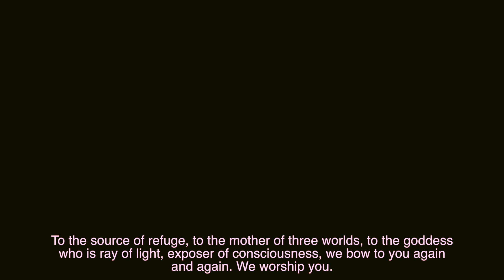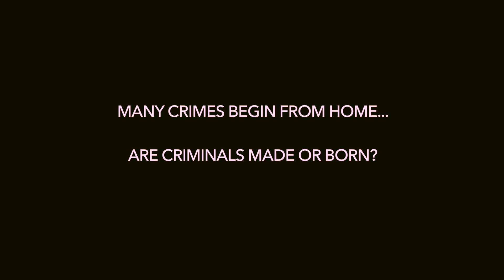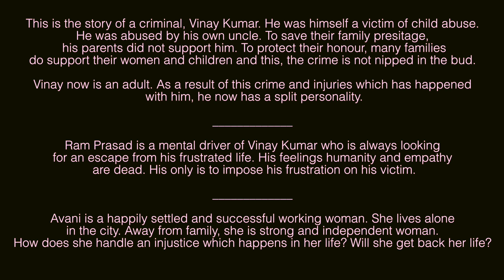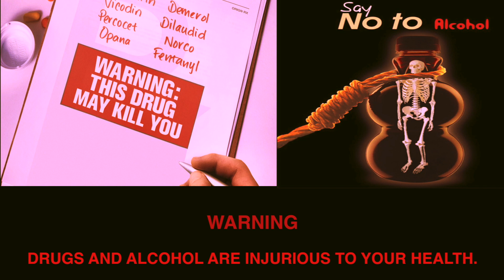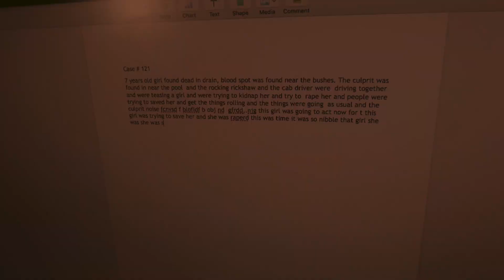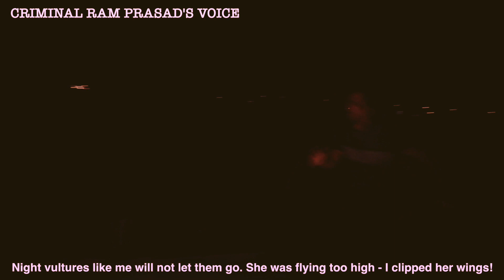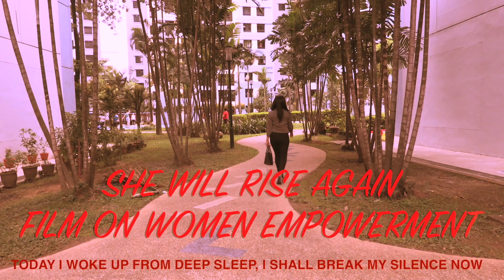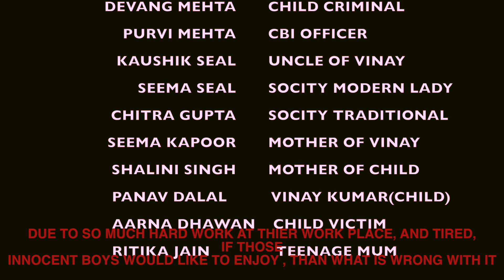RED SCARF (Film On Crime Against Women) Documentary Short Film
Director Aarti Agarwal, brings in small contribution to sisters like Nirbhaya for her fight and spirit that touched the heart of world on 16th December.
Initially thought of  making into feature film turned out to be Documentary short film due to some issue..

Avani is Professional, staying away from her family to fulfil her career dream but it gets shattered by some men .
Are the Criminals made or Born? questions arise..
Somehow we contribute and develop criminal with us or our surroundings.
film is also talking about different types of Criminals and Survival's victory or loss? check it out... how Avani survives ...

Pooja Chopra an lead actor who justify the role of Avani
Pankaj Kumar as Lead Villain (Criminal)
Anand Balani as Lead Villain (Criminal)
Directed, Written, Edited, Camera, Action Director, Cinematography and Produced by
Aarti Agarwal